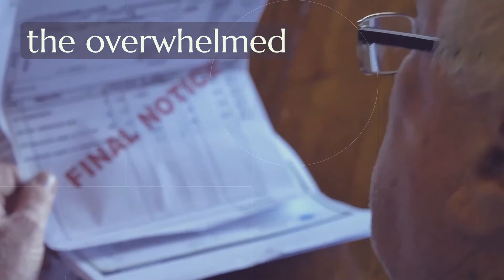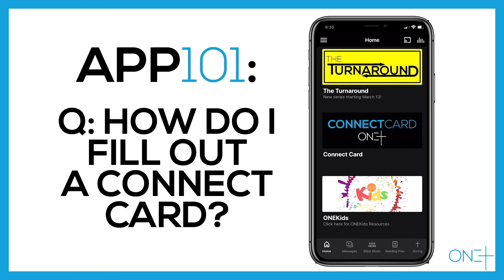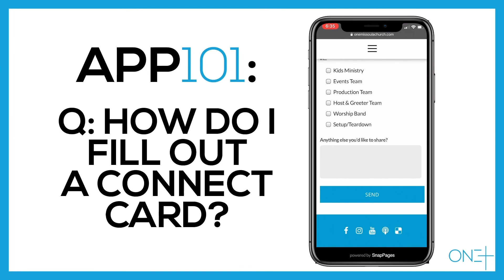Week 1: Easter 2023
Jesus Christ’s victory over the grave was good news that invaded DESPERATE spaces.

Join One Missoula Church Online for our weekly service, or if you're in Missoula, join us live and in person on Sundays at 9:30AM at 1714 South Reserve Street.

Search the iOS App Store or Android Play Store for "One Missoula Church"
 - Sermon notes/bulletin for the video above
 - Download previous messages for viewing at your convenience.

Want to get connected? Fill out our Connection Card!

Would you like to help reach Missoula? Support the Mission!